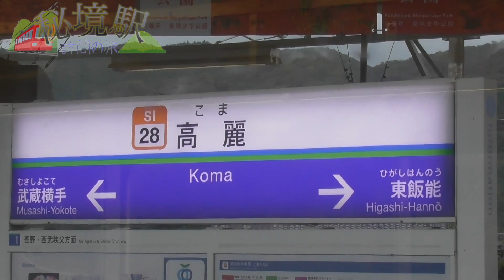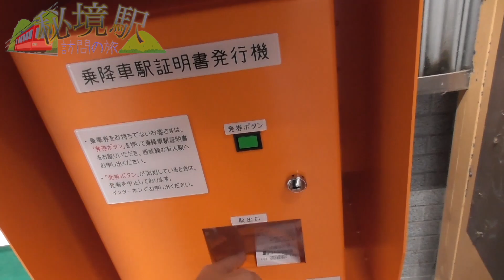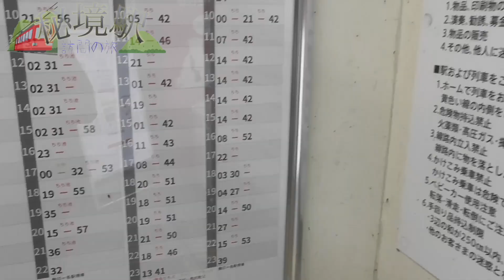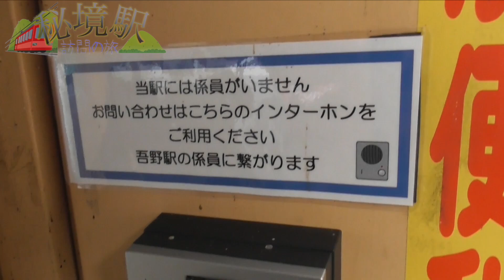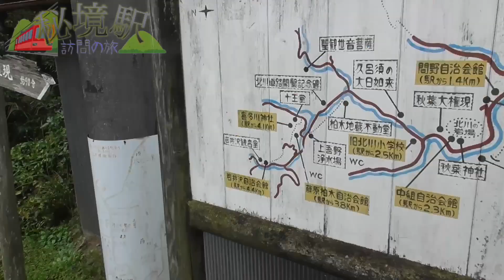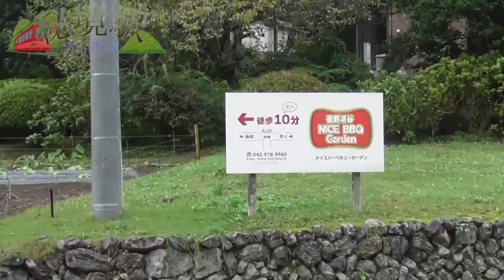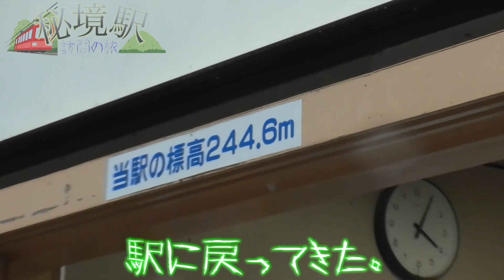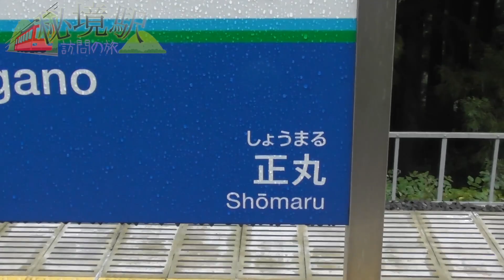【西武鉄道】関東大手私鉄の"秘境駅"に行ってみた！飯能駅から西武池袋線の西武秩父駅行きに乗車し西吾野駅へ！東京メトロや東急電鉄に直通するSトレインも通過する！4000系電車に乗車【秘境駅訪問の旅２２】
【bgm・効果音・エフェクト・イラスト・フォント】